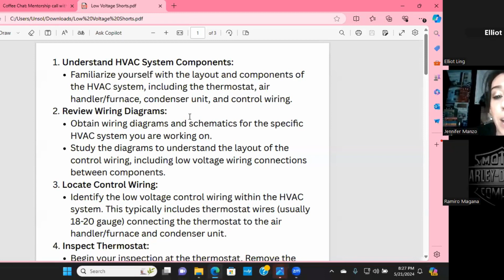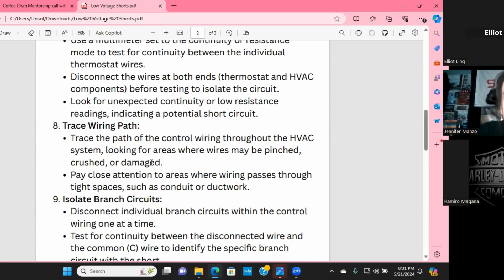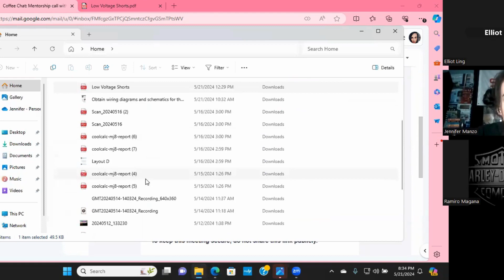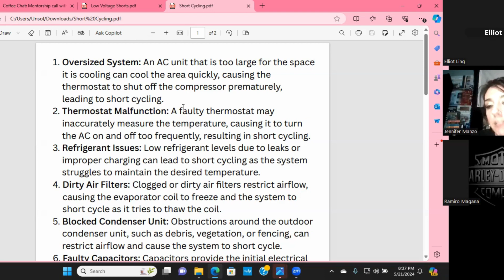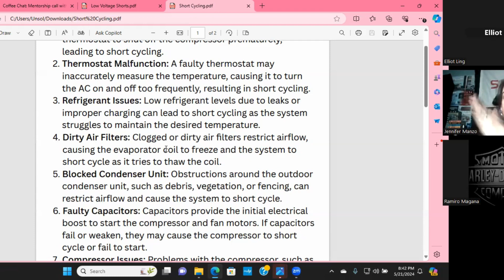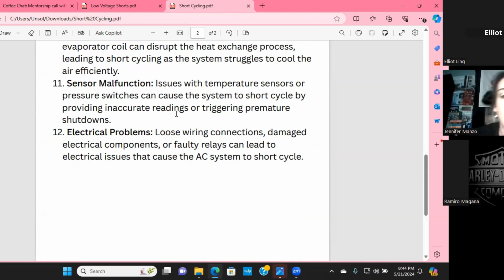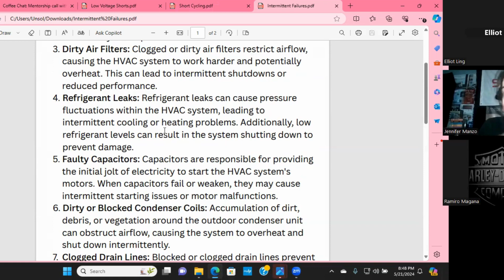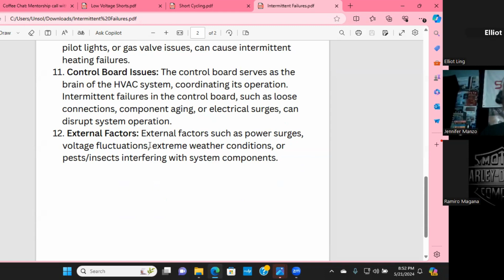Coffee Chat: Mentorship Call With an Experienced Tech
This webinar is your chance to engage in an intimate and informal conversation with a seasoned technician who's been where you are and has navigated the path to success. Whether you're seeking guidance, looking to enhance your skills, or curious about the next steps in your career, this mentorship call is the perfect setting to get personalized advice and insights. Bring your questions, share your experiences, and prepare to be inspired. Don't miss this unique opportunity to gain valuable mentorship in a relaxed, coffee-chat atmosphere.